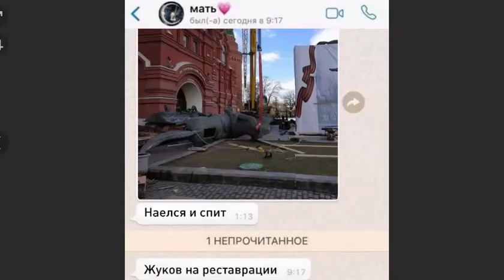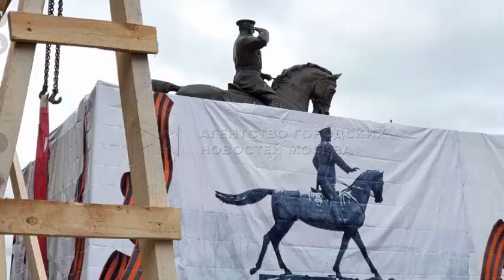Новый памятник ЖУКОВУ похож на ШОЙГУ?